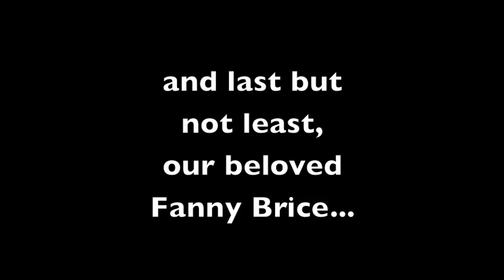Switch!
The cast of FUNNY GIRL at Riverside Theatre "Switch"ing it up with a little Jasmine Sullivan on the beach in sunny Vero Beach, Florida!